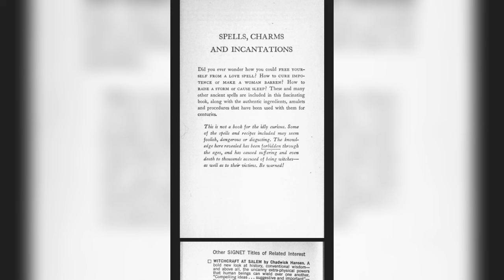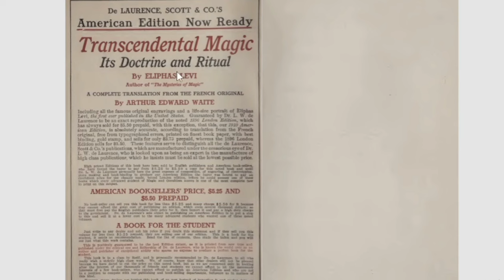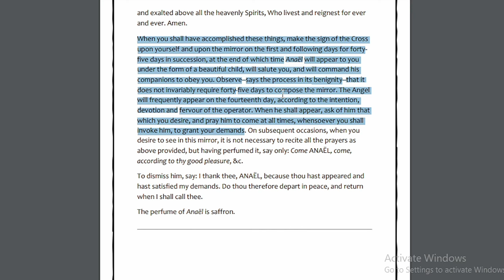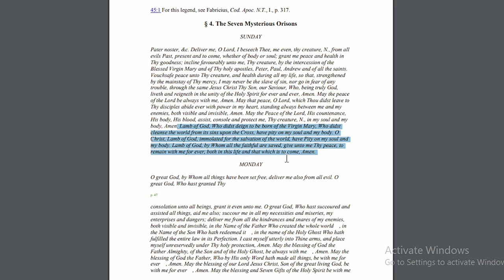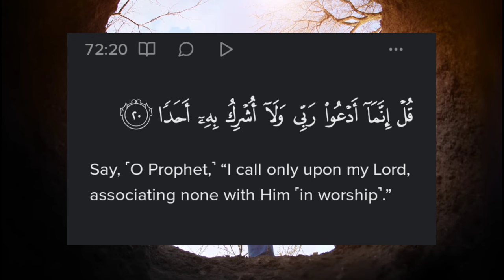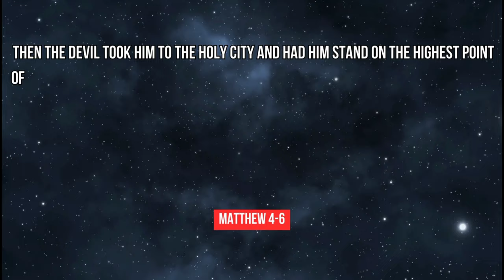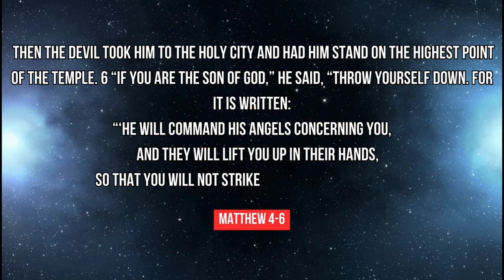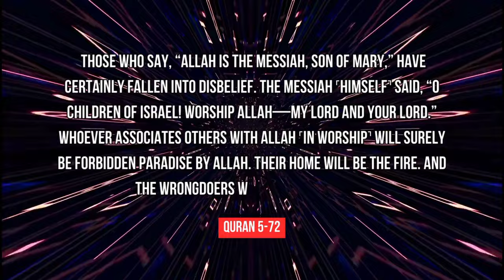Black Magic in Your Home? | Altamash Shaikh